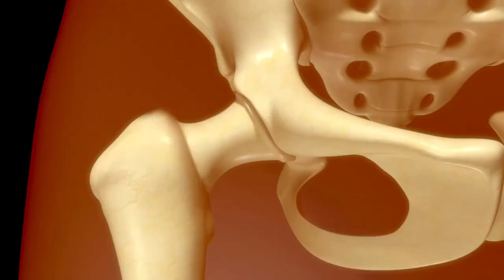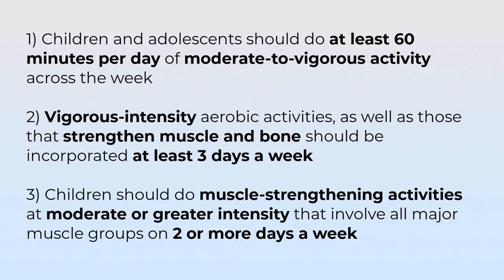Does Resistance Training Stunt Growth? | Expert Physio reviews Strength training in Children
In this tutorial,  we review the research to demystify the myths around strength training in children and adolescents.

⭐For more sign up to Membership for more resources including access to:
*Paediatric Assessment On-Demand Webinar
*Paediatric MSK Conditions On-Demand Webinar
*Lower Limb Assessment and Rehabilitation in MSK Paeds On-Demand Webinar
*The Young Athlete Shoulder On-Demand Webinar